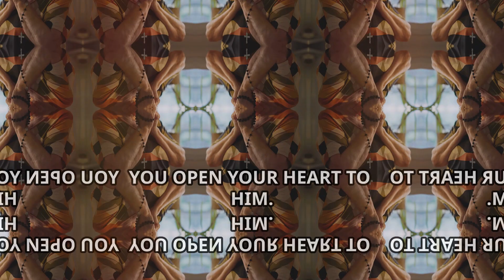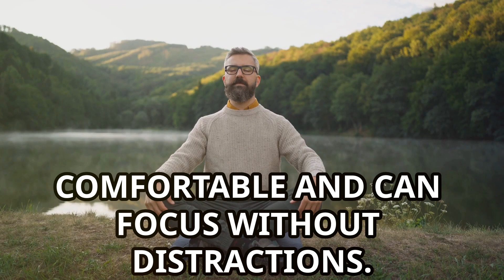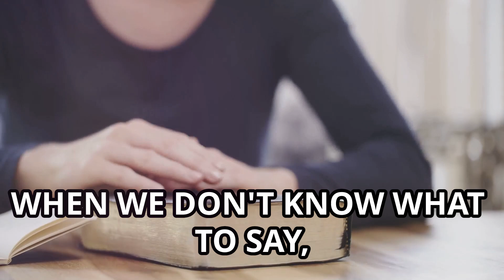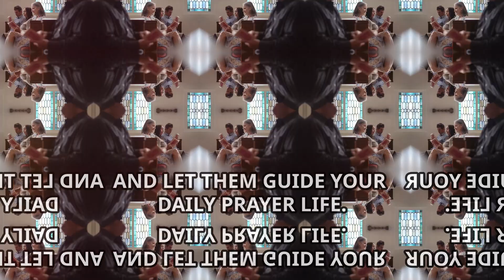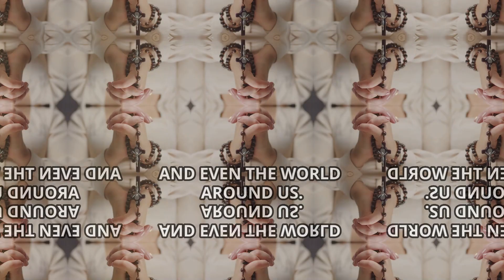How to pray as a Christian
A step by step guide on how to pray